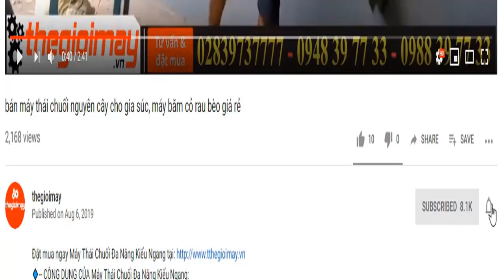Test máy xát gạo 3 chức năng đầu chà inox cho khách lấy về luôn, video máy xát gạo gia đình takyo